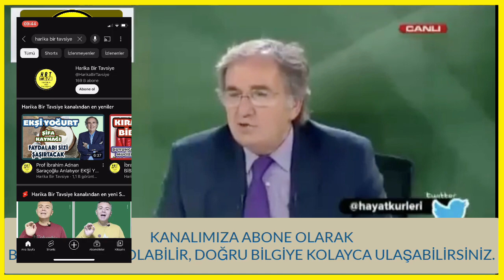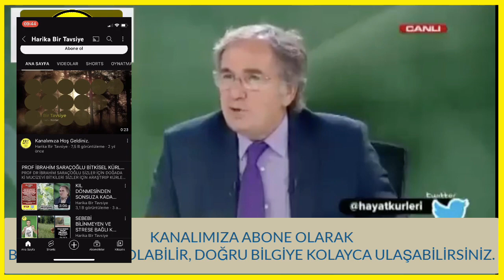Böbrek Yetmezliği için Mucize Kür Tarifi keratinyüksekliği üre ibrahimsaraçoğlu #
Böbrek Yetmezliği için Mucize Kür Tarifi